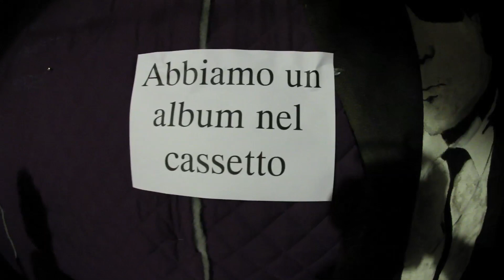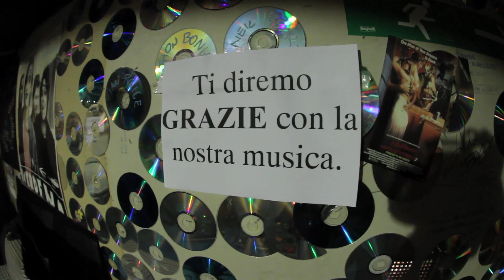De Grave promo per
Video promo per finanziare la pubblicazione del nostro nuovo disco.